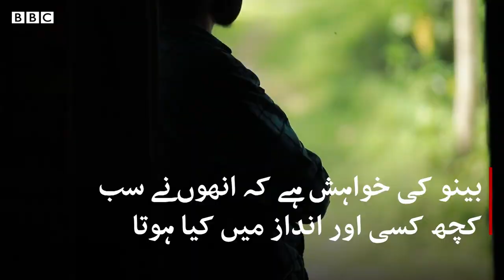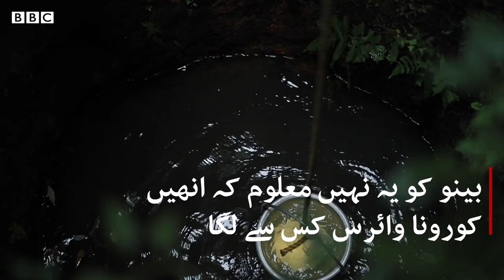Coronavirus: ‘Eight people tested positive because of me’ - BBC URDU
انڈیا کی جنوبی ریاست کیرالہ کو کورونا وائرس کی روک تھام کے لیے جلد کام کرنے کے لیے سراہا جا رہا تھا۔ لیکن لاک ڈا ؤن میں نرمی کرنے کے بعد سے یہاں کیسز میں اضافہ ہو رہا ہے۔ آخر غلطی کہاں ہوئی؟